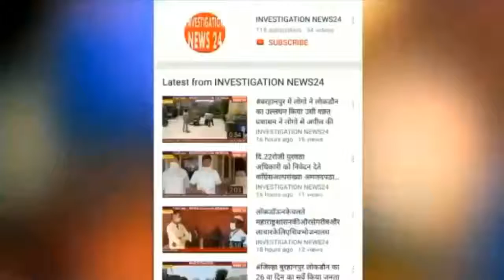कुणाल चौधरी ने काँग्रेस प्रत्याशी के समर्थन में भाजपा सरकार के चुनावी वादों पर जमकर प्रहार किया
जिला, खंडवा
जिला ब्यूरो, संजय रघुवंशी
दिनांक, 25/10/2021

,काँग्रेस प्रत्याशी के समर्थन में भाजपा के गढ़ सांसद आदर्श ग्राम आरूद में आमसभा।

जीतू पटवारी कार्यकारीप्रदेशअध्यक्ष काँग्रेस ने आमसभा को किया सम्बोधित।

एंकर

पंधाना विधानसभा सभा के ग्राम आरूद में जो कि जनसंघ के समय से भाजपा का गढ़ रहा है उस गाँव में काँग्रेस के कार्यकारी प्रदेश अध्यक्ष जीतू पटवारी व युथ काँग्रेस के पूर्व प्रदेश अध्यक्ष कुणाल चौधरी ने काँग्रेस प्रत्याशी के समर्थन में जनसभा को सम्बोधित करते हुए भाजपा सरकार के चुनावी वादों पर जमकर प्रहार किया और कांग्रेस प्रत्याशी के समर्थन में जनता से समर्थन की अपील की। कुणाल चौधरी ने कहा मुरैना का किसान खाद माँगता है तो सरकार लाटी मारती है, मँहगाई डायन की तरह बढ़ रही है।
जीतू पटवारी ने कहा मँहगाई से आमजन परेशान है, साथियों ये चुनाव नरेन्द्र मोदी और शिवराज की अकल टिकाने लगाने का चुनाव है। सभा को काँग्रेस नेत्री प्रतिभा रघुवंशी, छायामोरे, सुनिल  आर्य, सुनिल जायसवाल, विरेन्द्र सावनेर व अन्य नेताओं ने भी सम्बोधित किया। सभा में जनता की भीड़ वक्ताओं को सुनने के लिए उमड़ी।

बाईट।    ,1 , प्रतिभा रघुवंशी राष्ट्रीय महासचिव युथ काँग्रेस
2,,, जीतू पटवारी कार्यकारी प्रदेश अध्यक्ष काँग्रेस।